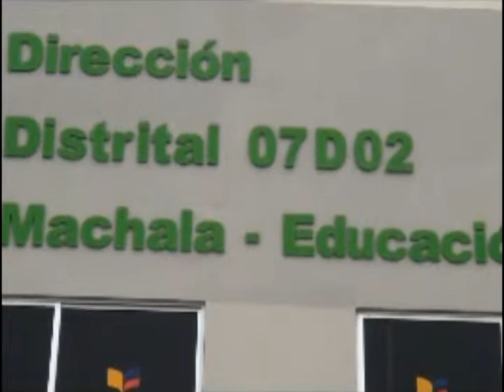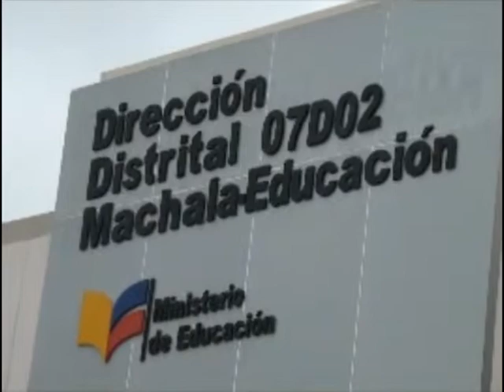ERNESTO NOVILLO ES EL NUEBO DIRECTOR DE EDIUCACIÓM ZONAL 7